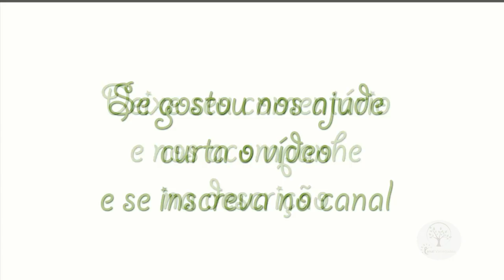Poda de Arvores Altas Dicas para recuar com Sergio Semerdjian